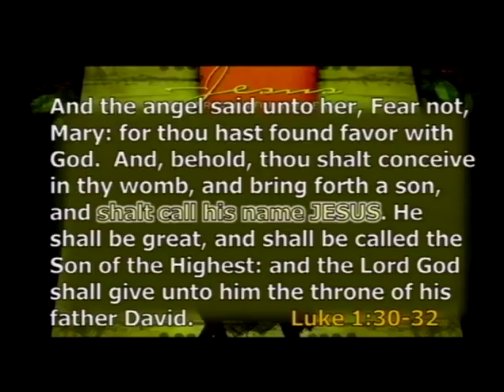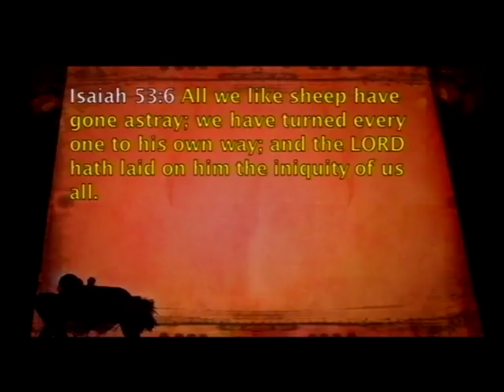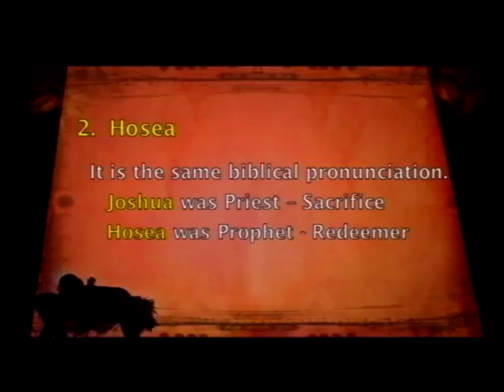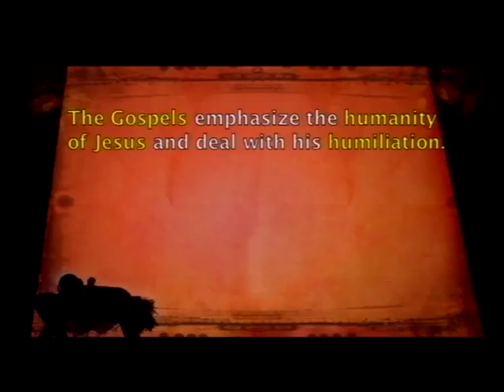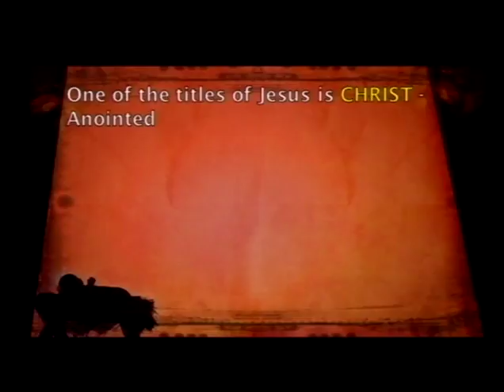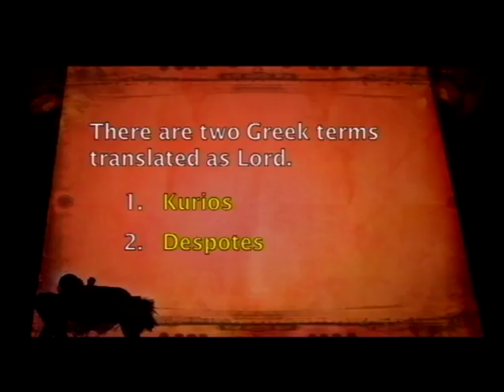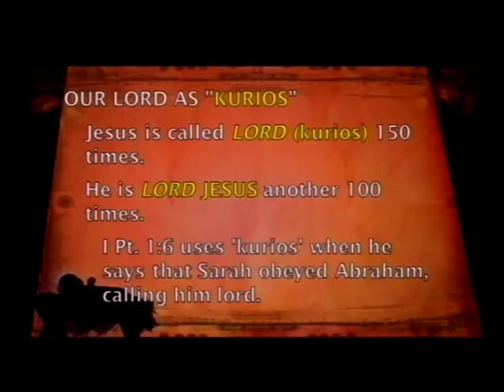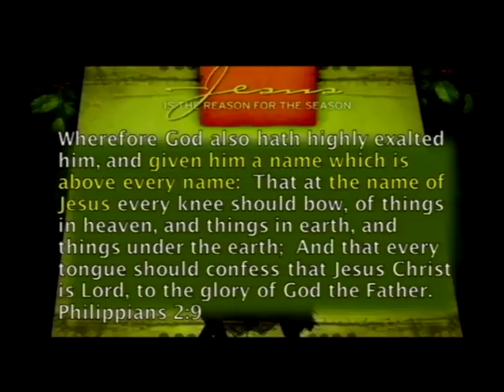Jesus Is the Reason For the Season (12-17-17)